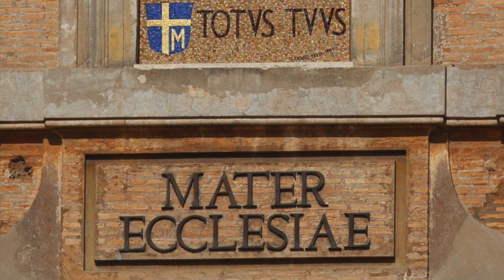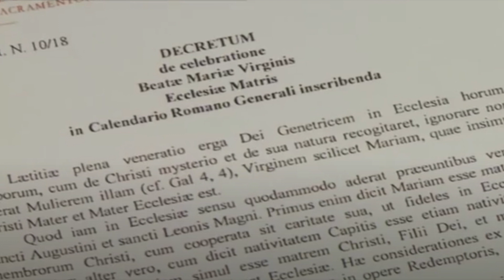MARY MOTHER OF THE CHURCH | OBLIGATORY FEAST - MATER ECCLESIAE | FR DOM LORENZO, SSCV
The decree of Pope Francis articulates the teaching of St. Augustine reflecting on the BVM as Mother of Christ and of the Church. It emphasizes that Mary is also the mother of the members of the Mystical Body of Christ, the Church.